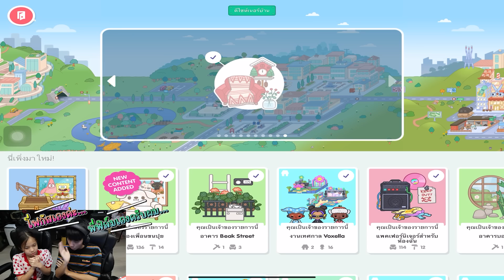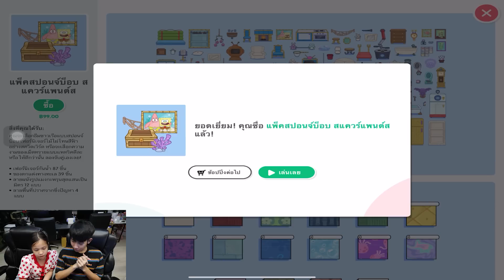รีวิวแพ็คแต่งบ้าน สปอนจ์บ็อบ[Toga Life World]